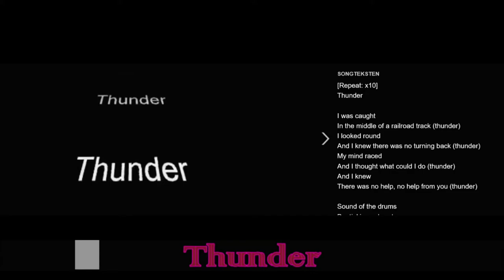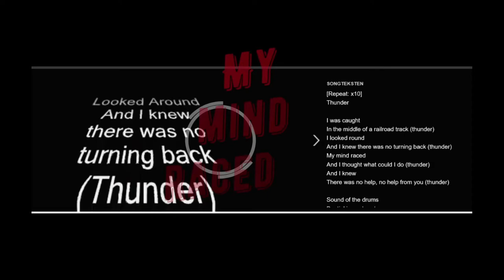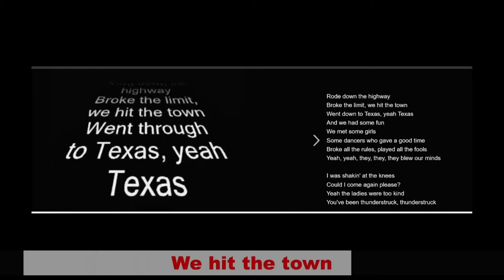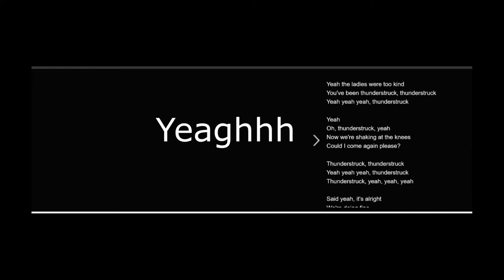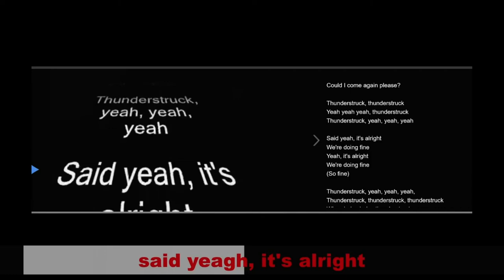ACDC karaoke instrumental cover from Sandra Storme video ID Talent Band mu instrumental unknown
Thunder, thunder, thunder, thunder
I was caught
In the middle of a railroad track
I looked round
And I knew there was no turning back
My mind raced
And I thought what could I do
And I knew
There was no help, no help from you
Sound of the drums
Beating in my heart
The thunder of guns
Tore me apart
You've been
Thunderstruck

Rode down the highway
Broke the limit, we hit the town
Went through to Texas, yeah Texas, and we had some fun
We met some girls
Some dancers who gave a good time
Broke all the rules
Played all the fools
Yeah yeah they, they, they blew our minds
And I was shaking at the knees
Could I come again please
Yeah them ladies were too kind
You've been
Thunderstruck

I was shaking at the knees

Thunderstruck, Thunderstruck, Thunderstruck, Thunderstruck
It's alright, we're doin' fine
It's alright, we're doin' fine, fine, fine
Thunderstruck, yeah, yeah, yeah
Thunderstruck, Thunderstruck
Thunderstruck, baby, baby
Thunderstruck, you've been Thunderstruck
Thunderstruck, Thunderstruck
You've been Thunderstruck
Muziek in deze video
Meer informatie
Luister zonder advertenties met YouTube Premium
Nummer
Thunderstruck
Artiest
ACDC
Licentie aan YouTube verleend door
SoundVault Limited (namens EMI Music Publishing Ltd)
Metal karaoke
ACDC - Thunderstruck (Karaoke Version) with Lyrics HD Vocal-Star Karaoke
thanx to AC/DC: thunderstruck (lyric video) SuperSleepingbee
ID Talent Band Indonesia, Andri zein, Ninetynine band
inspiraton from
ACDC Thunderstruck Official Lyric (letra)
Thunderstruck - AC/DC / Vinyl HQ
Hey guys,
Here's the instrumental version of ACDC's Thunderstruck.
I do not own the original version of this song, the right to that belongs to ACDC.
Lyrics   "Thunderstruck"
inspiration from
Ranchanaly
AC/DC - Thunderstruck - Karaoke Version from Zoom Karaoke
MARIO METAL AAA
Finnish band called Steve'n'Seagulls plays AC/DC's awesome song called Thunderstruck. Recorded by Jaakko Manninen Photography.
arch enemy too as death metal version
AC/DC - Thunderstruck (no Piano cover)
ACDC Back in Black Instrumental
AC DC - Thunderstruck (Guitar Backing Track) With Vocals
Thunderstruck (Full Instrumental Performance with Bass)